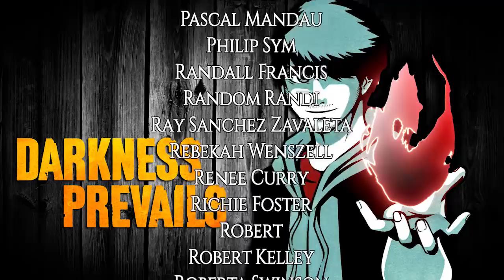5 Horrifying Folklore Stories that will DISTURB You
Goblins, Wak Waks, and Love Potions - Oh my!

🌲CREDITS🌲
Today’s Background Music by CO.AG

1. Wak Wak in the Night from Chinggy 0:51
2. The Bajan Goblin from Carl G. 5:10
3. The Family Banshee from GhiaccioFrame 17:08
4. The Fairy in the Woods from Cam bay 19:18
5. Thai Love Potion from J-ion 24:32